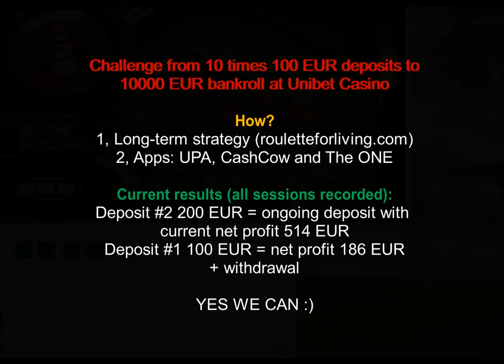The ONE App | Unibet casino #11 net profit 700 EUR reached | online roulette systems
The ONE App in action again, so far 700 EUR net profit reached, all sessions were recorded.